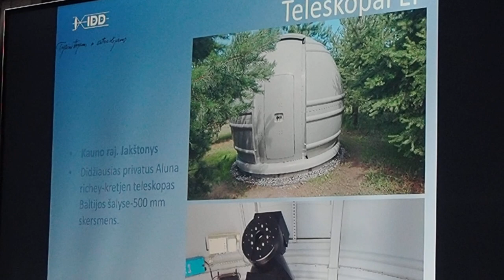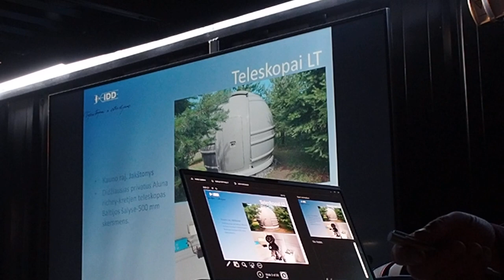Pavasario žvaigždės 2023. 9